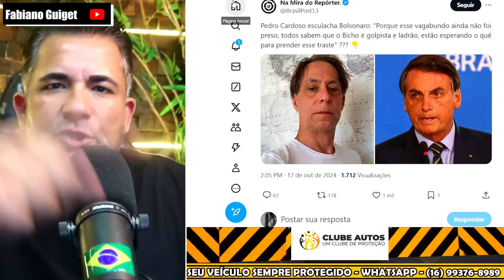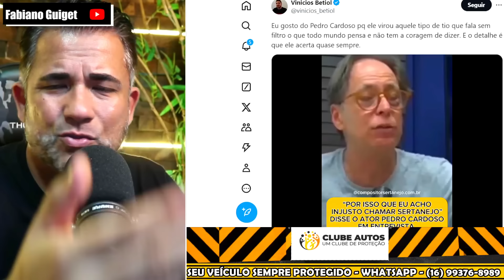URGENTE SERTANEJOS MAIS FAMOSOS HUMLHAM EX-ATOR DA GLOBO APÓS PROVOCAÇÃO CRIMINOSA CONTRA CANTORES